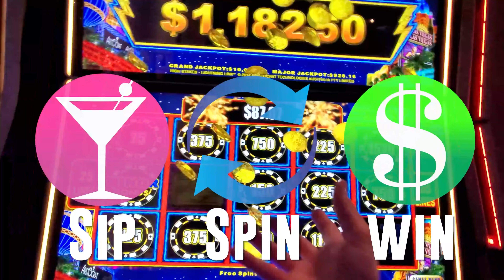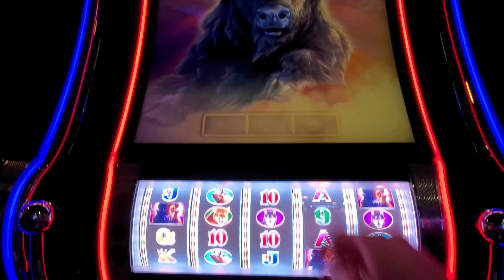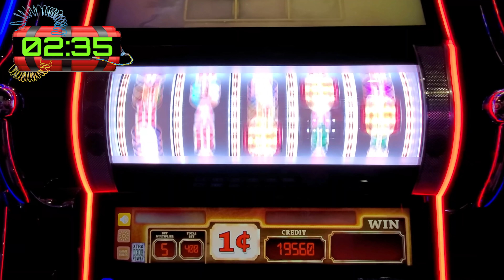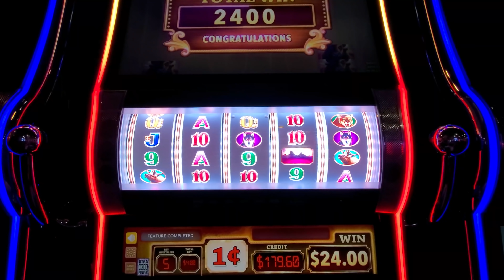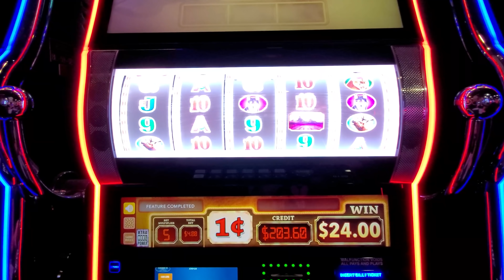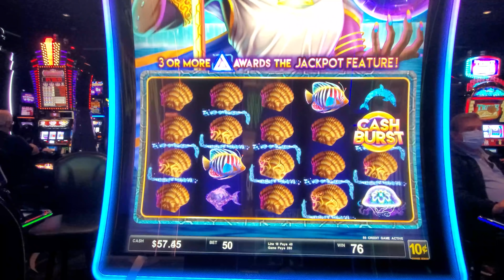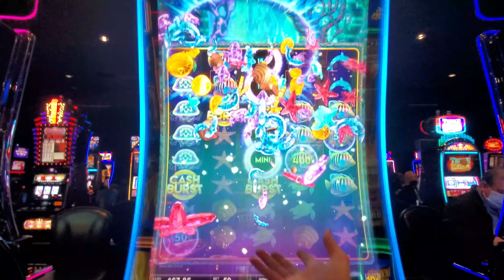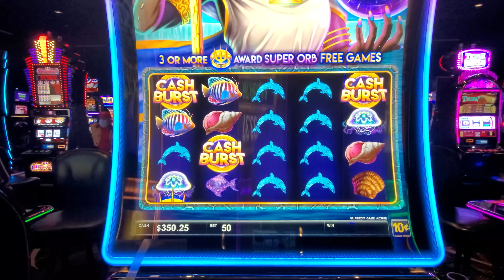BIG WIN BONUS on Orb of Atlantis!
Time Bomb airs every Tuesday only on Slotaholic!

Facebook.com/slotaholicvideos
Instagram.com/slotaholicvideos
Twitter.com/slotaholix

Send mail or packages to:
Josh Duffy
939 Iberville St.